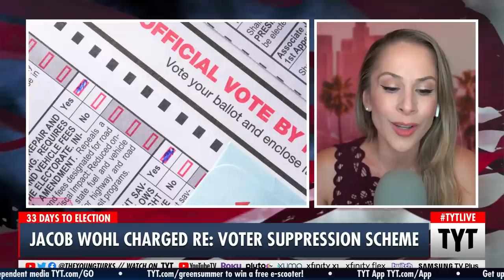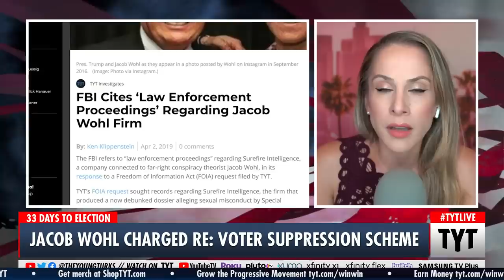Jacob Wohl HEADING TO JAIL???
Jacob Wohl has been charged for a voter suppression scheme. Ana Kasparian and Cenk Uygur discuss on The Young Turks. Members are critical to the sustainability of TYT.

"Conservative operatives Jacob Wohl and Jack Burkman were charged on Thursday for allegedly orchestrating a series of robocalls aimed at suppressing the vote in the November presidential election, Michigan authorities said.

Michigan Attorney General Dana Nessel filed a slew of charges against Burkman, 54, and Wohl, 22, including conspiracy to commit an election law violation and using a computer to commit the crime of election law. Prosecutors allege the two political operatives were using a robocall system aimed at scaring Detroit voters away from using mail-in voting ballots. The calls, which were made in August, went out to nearly 12,000 Detroit residents."